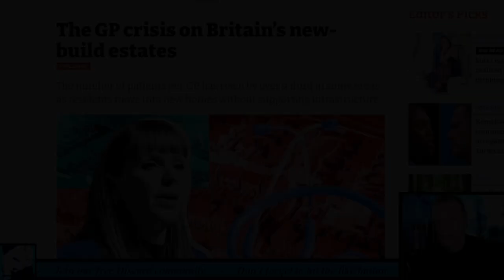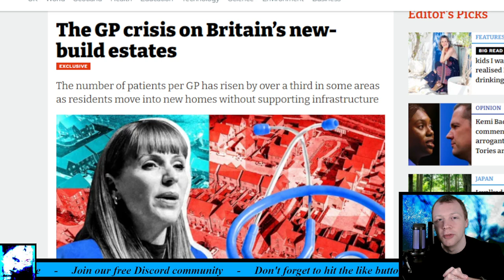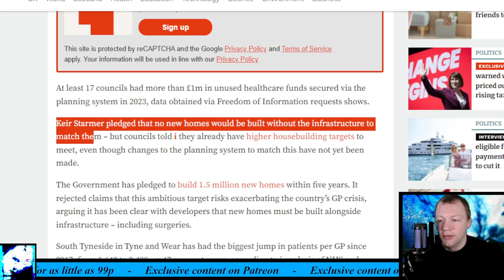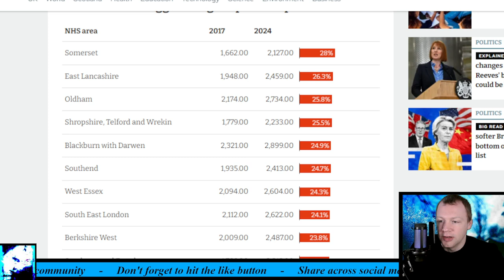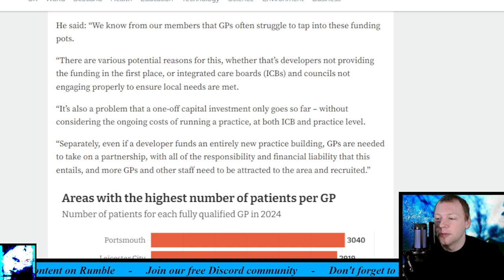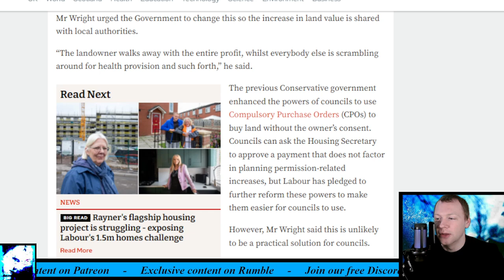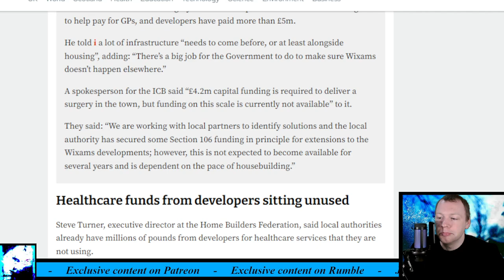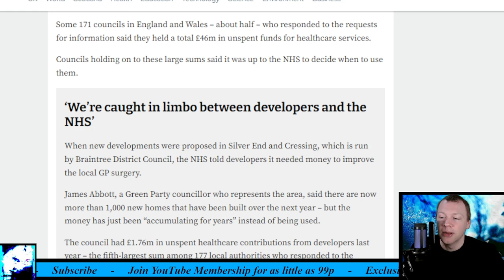The GP crisis on Britain’s new build estates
The number of patients per GP has risen by over a third in some areas as residents move into new homes without supporting infrastructure.

New-build homes are being built without promised GP surgeries, putting pressure on local healthcare services that could worsen under Labour’s plans to ramp up housebuilding, doctors and councils have warned. The number of patients per GP has increased by more than a third in some parts of England since 2017, as residents move into new developments built without supporting infrastructure. Despite pleas from residents, funding for healthcare services from developers is not being spent, according to data shared exclusively with i. At least 17 councils had more than £1m in unused healthcare funds secured via the planning system in 2023, data obtained via Freedom of Information requests shows. Keir Starmer pledged that no new homes would be built without the infrastructure to match them – but councils told i they already have higher housebuilding targets to meet, even though changes to the planning system to match this have not yet been made. The Government has pledged to build 1.5 million new homes within five years. It rejected claims that this ambitious target risks exacerbating the country’s GP crisis, arguing it has been clear with developers that new homes must be built alongside infrastructure – including surgeries.

Timestamp:
0:00 Intro
0:23 Headline
0:42 First thoughts
6:00 Read
23:55 Final thoughts
25:05 What do you think?